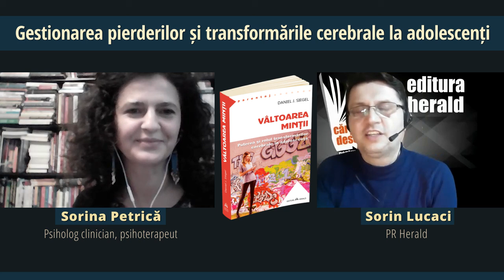Sorina Petrica - Gestionarea pierderilor și transformările cerebrale la adolescenți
cerebrale la adolescenți
Am discutat despre procesele care au loc specific la vârsta adolescenței, pornind de la cartea „Vâltoarea minții", semnată de renumitul specialist în educație și psihiatrie, Daniel J. Siegel, alături de Sorina Petrica (psiholog clinician, psihoterapeut) și Sorin Lucaci (PR Herald).

„În vâltoarea minții se învârt multe idei noi pe care le putem impărtăși de o manieră constructivă prin explorări creative și prin căutarea noului în adolescență, însă putem aluneca, la fel de ușor, într-un alt tip de vâltoare a minții în care pierdem controlul și echilibrul, iar emoțiile acționează ca un tsunami de sentimente copleșitoare. Pe scurt, modificările cerebrale din adolescență prezintă atât riscuri, cât și oportunități. Modul în care navigam pe apele adolescenței, ca tineri aflați în această călătorie sau ca adulți însoțiori, poate îndrepta corabia care este viața noastră către locuri periculoase sau către aventuri palpitante. Decizia ne aparține.” - Daniel J. Siegel.

📖 „Vâltoarea minții: puterea și rolul transformărilor cerebrale în adolescență”, Daniel J. Siegel, colecția Parentaj